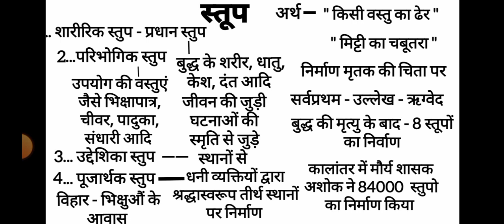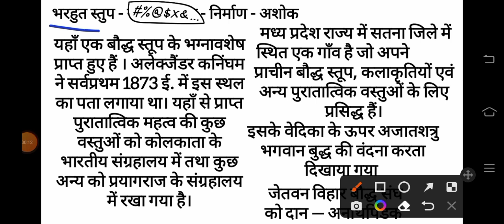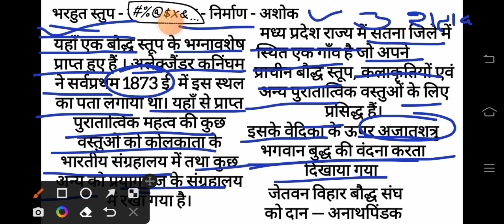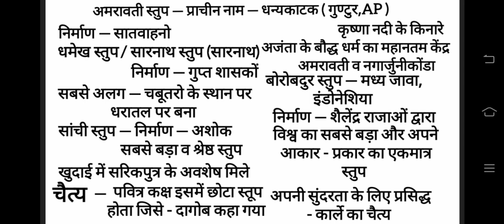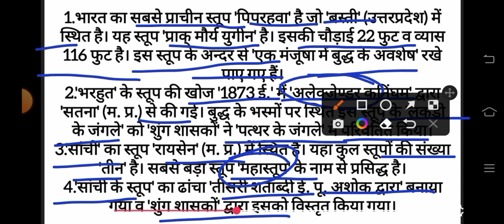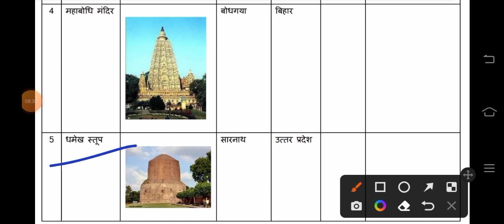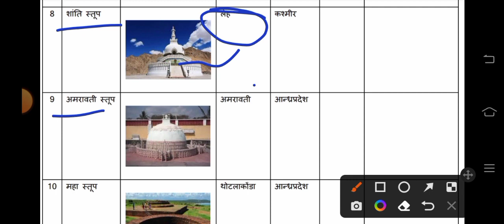बुद्ध धर्म से सम्बंधित महत्वपूर्ण स्तुपों के बारे में जानकारी || baodh stupa || art and culture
बुद्ध धर्म से सम्बंधित महत्वपूर्ण स्तुपों के बारे में जानकारी
|| baodh stupa || art and culture ||
your qourise
स्तूप किसे कहते है।
baodh art and culture
बौद्ध स्तूप
बौद्ध स्तूप के प्रकार
महत्वपूर्ण बौद्ध स्तूप
सारनाथ स्तूप की जानकारी
सांची स्तूप की जानकारी
बौद्ध मठ
बौद्ध चैत्य
बौद्ध विहार